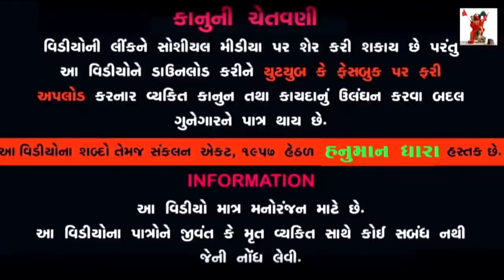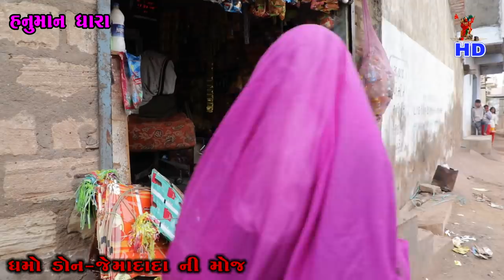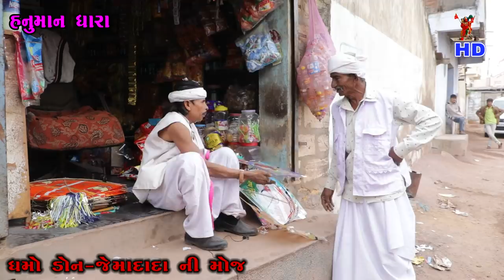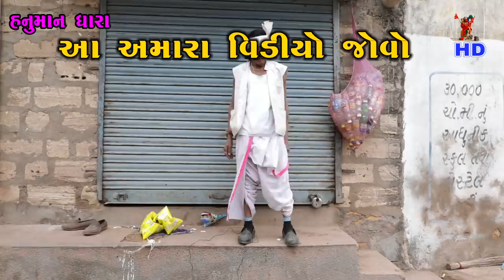ધમો પતંગ વાળો //Dhamo Patng Valo // HanumanDharaComedyVideo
ધમો ડોન
Gujarati Comedy Video :-ધમો પતંગ વાળો //Dhamo Patng Valo

Hanuman Dhara Comedi Video Chotila

Artist:-Dhudabhai Dabhi, Rajubhai Dabhi ,Ajaybhai AND Dhirubhai  Kukadiya

Camera Man -  : Merubhai Shiyaliya AND Lakhmanbhai Kareliya

Hanuman Dhara

- Dhirubhai Dabhi  { MEET VIDEO }
- Bhavesh Goyal

    :: Special Thanks to ::
-Meet Video
 - Meet Dabhi -Hanuman Dhara Na Bhavi Director
- Jayesh Nakiya (Shiv Shakti Guest House Chotila -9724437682 }
- Full School